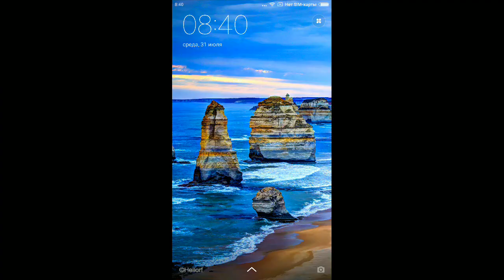ИСПЫТАНИЕ ДЕНЬ ДОННИ - Черепашки-Ниндзя Легенды (TMNT Legends)